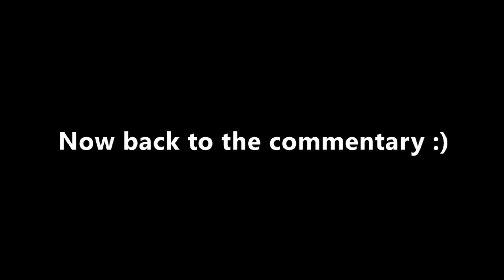Why I stopped playing video games.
Just a casual commentary about how kids grow out of video games. with a signature sick Chris twist ;)
Video info/game